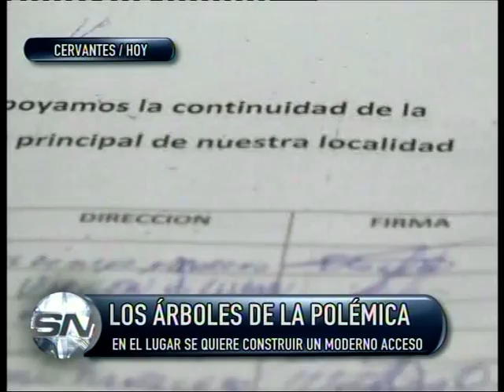POLEMICA POR TALA DE ARBOLES CERVANTES